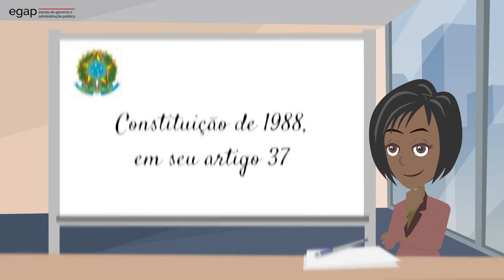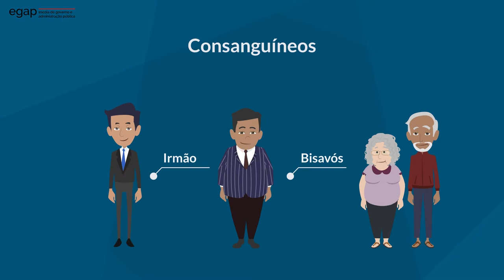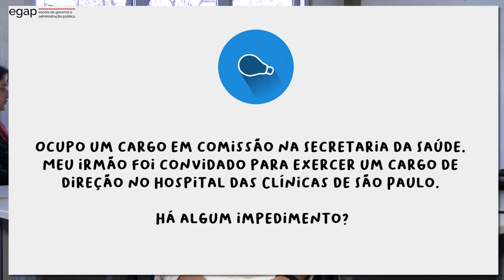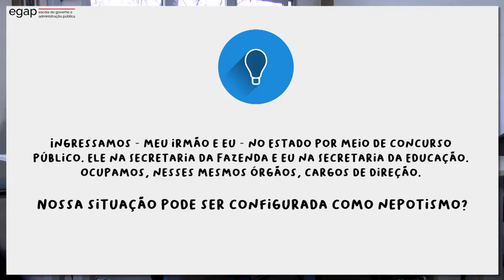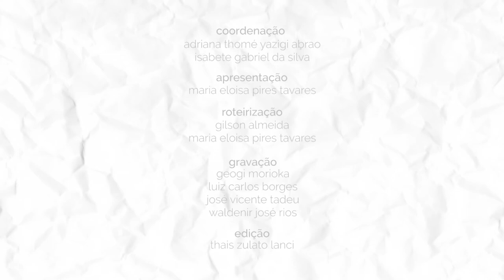PCS18 - Nepotismo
Neste episódio do CONEXÃO SERVIDOR respondemos às principais dúvidas sobre nepotismo.

Você, servidor público do Governo do Estado de São Paulo, pode participar do programa deixando a sua questão nos comentários deste vídeo.